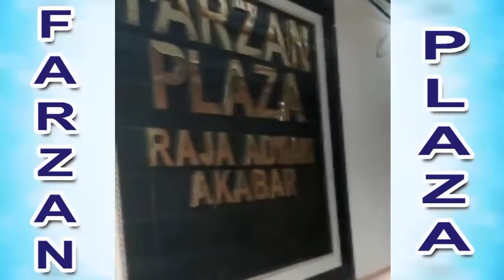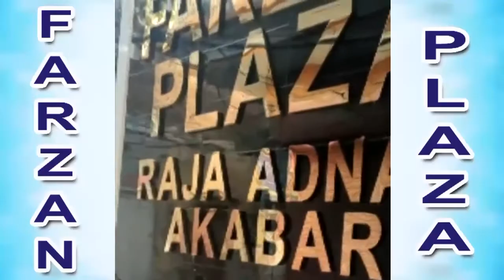FARZAN PLAZA | Gujar Khan City shopkeepers are moving in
Farzan Plaza
Halwai Gali
off Hayatsar Road
Gujar Khan City
Rawalpindi